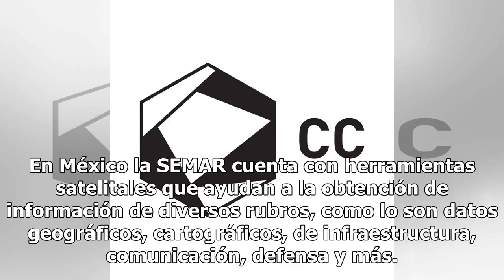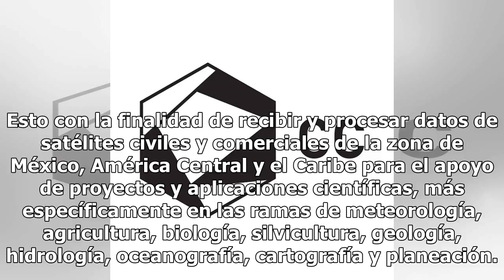La red satelital de la Marina que refuerza nuestra seguridad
La invención de las aeronaves, el descubrimiento de la penicilina, el primer viaje del hombre a la Luna, la tecnología siempre ha servido para explotar el potencial del hombre e impulsarlo hacia la evolución. Estos grandes logros no hubiesen sido posibles si no se hubieran aprovechado correctamente ...